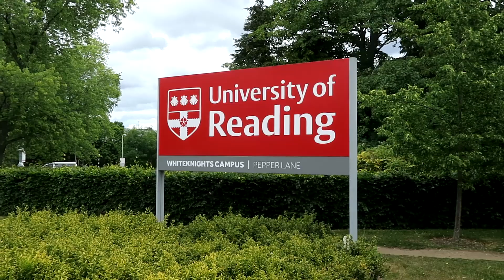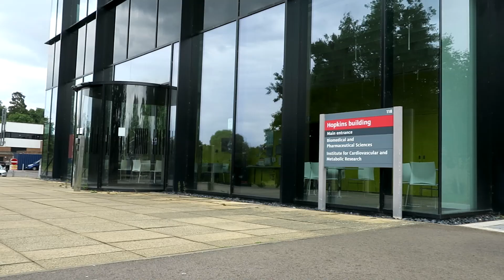What is Pharmacy at Reading like?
Pharmacy students share their thoughts on Pharmacy at Reading. The video was written and filmed by University of Reading students. Would you like to find out more?